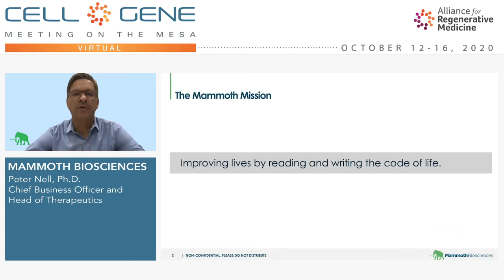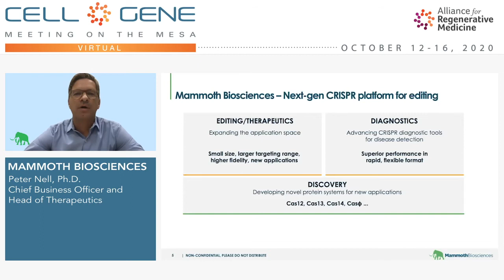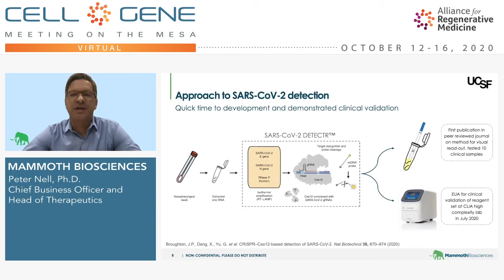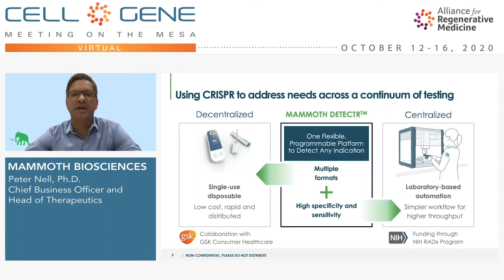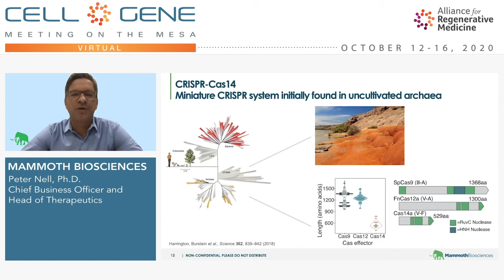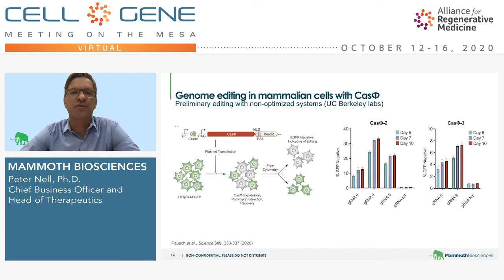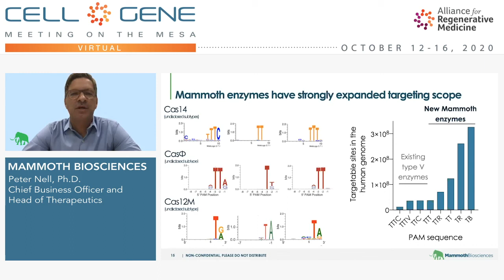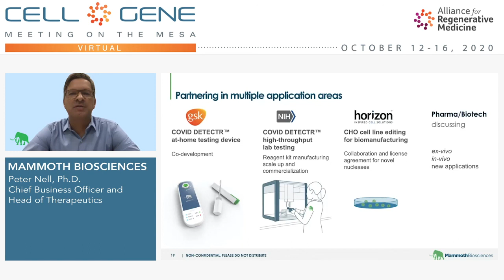Mammoth Biosciences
Peter Nell, Ph.D., Chief Business Officer and Head of Therapeutics
(Private)